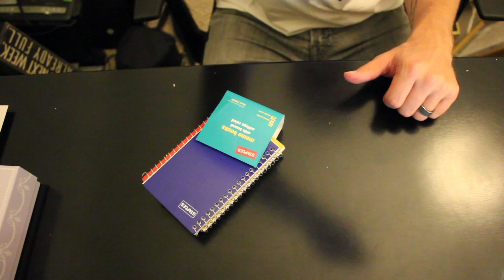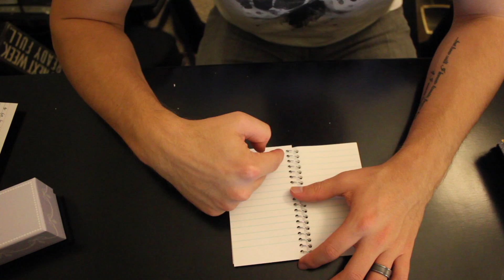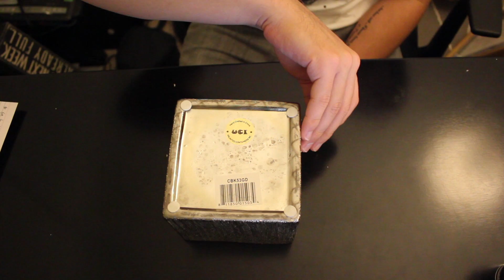[archive] Stereo ASMR Trigger Sounds Assortment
Howdy, melodic matadors and monastic muskrats!

I was actually thinking about making something a little more cerebral tonight possibly in response to people being super dramatic all over the place about self-invented asmr controversies, but instead I just felt like going back to basics. This is about 45 min of taking my time, tapping on some interesting objects and whispering. I sincerely hope you enjoy. I had a very relaxing time making this ;)

Index:
0:00 to 11:40 Mini notebooks
11:41 to 15:59 Masterlock
16:05 to 23:25 Box tapping
23:30 to 28:50 Toothpicks
29:00 to 35:20 Packing foam
35:22 to end Metal vase and cake stand